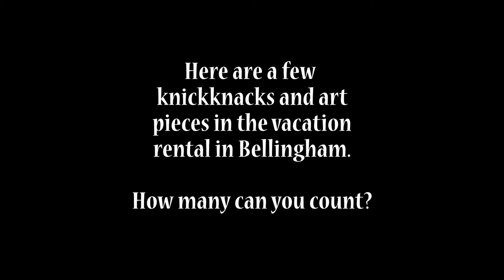So Many Vacation Rental Knick Knacks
I which I show you all the knick knacks and art pieces from one home in Bellingham, Washington.